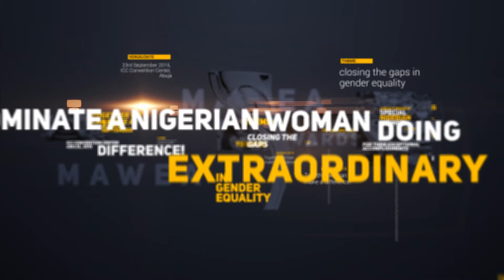MAWEA - Closing The Gaps In Gender Equality.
We all should know that diversity makes for a rich tapestry, and we must understand that all the threads of the tapestry are equal in value.

JOIN US IN CELEBRATING THE EXCELLENCE OF WOMEN
23rd September 2015, ICC Convention Center, Abuja

Awards ceremony designed to celebrate and recognize a select group of special Nigerian women for their exceptional accomplishments and contribution to the society.

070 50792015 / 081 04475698